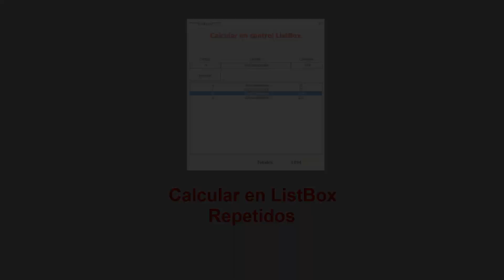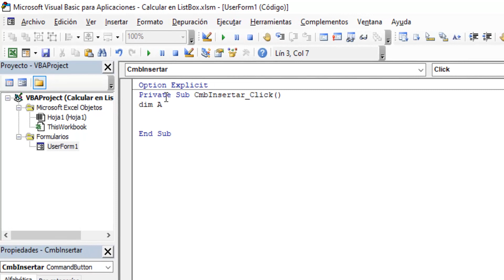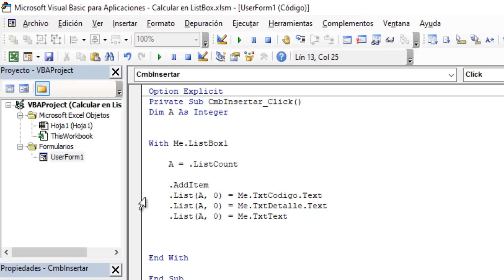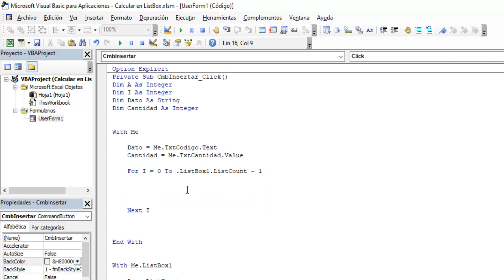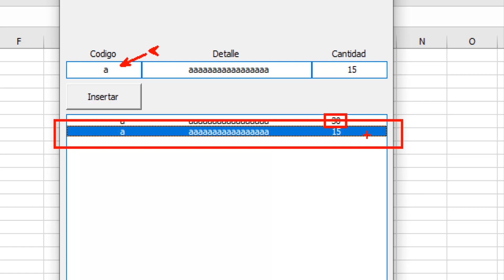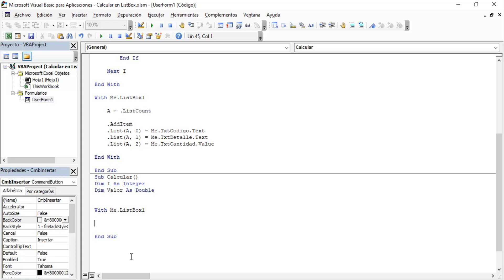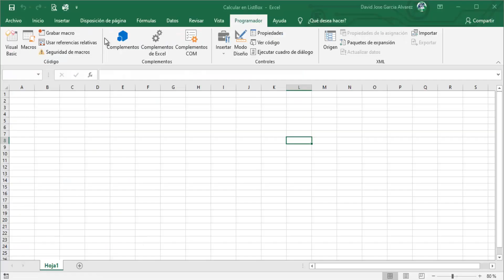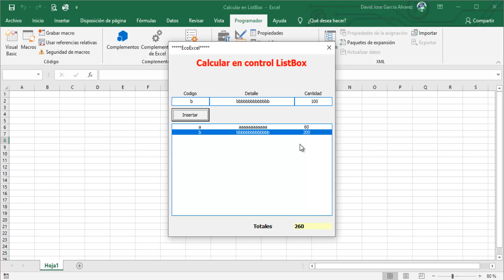Calcular ListBox Repetidos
En este video vamos a trabajar con un control ListBox para insertar datos pero con la validación de datos. Si existen coincidencias, entonces se incrementarán la cantidad de lo existente en el control ListBox.
Emplearemos formularios con sus respectivos controles ListBox, TextBox, etc.
También trabajaremos con variables y bucles. Todo por medio de VBA en Excel.